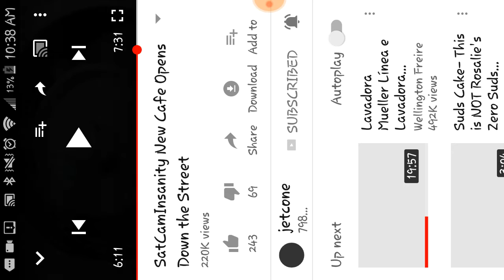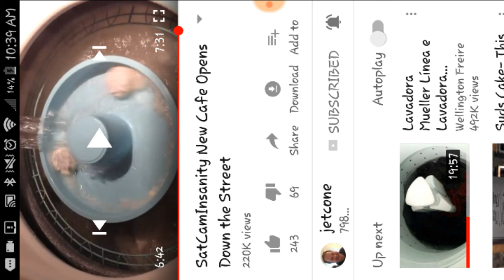Jetcone's video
I saw this from jetcone